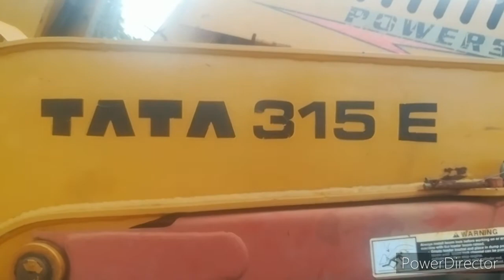TATA 315 E jcb machine text drive | sales jcb| tractor videos